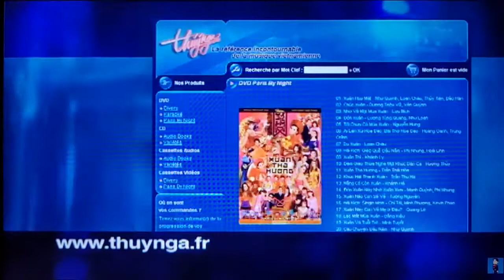October 3, 2022